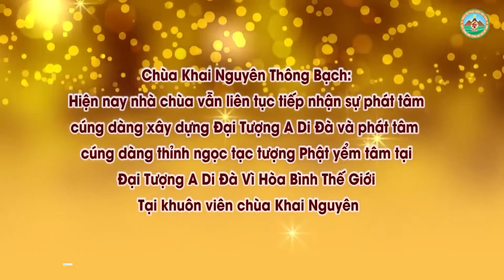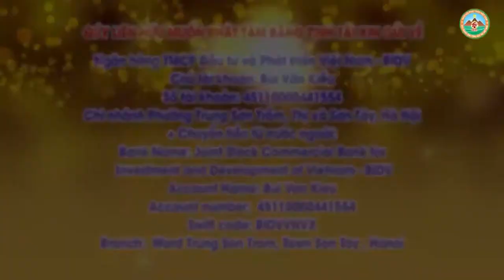Đi Xem Bói Có Nên Tin 100 Không l Đ,Đ Thích Đạo Thịnh, Pháp Âm HD